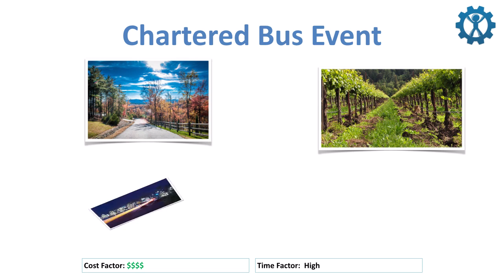Outdoor & Chartered Bus Events (Marketing)